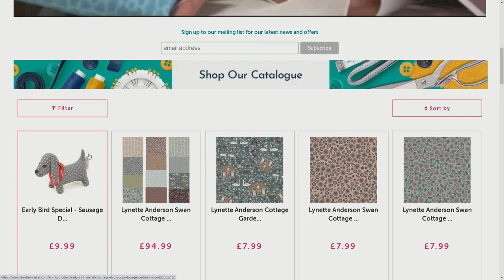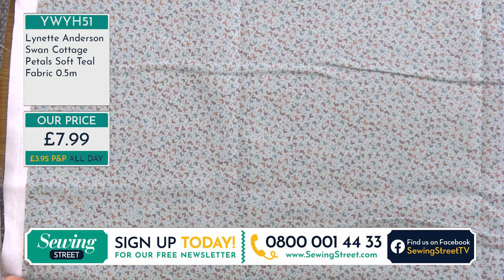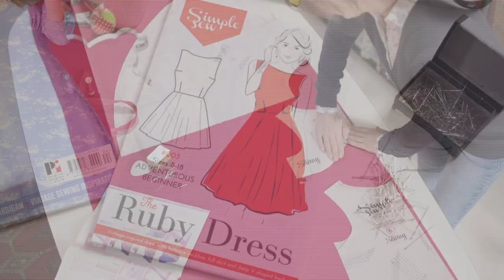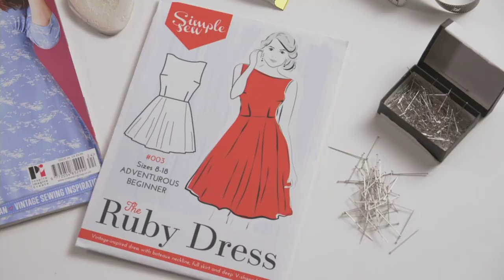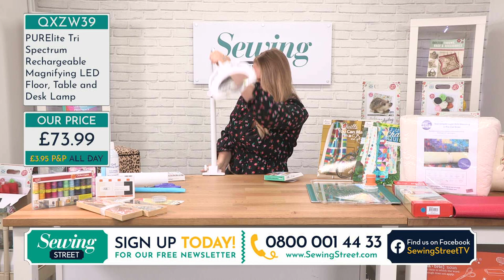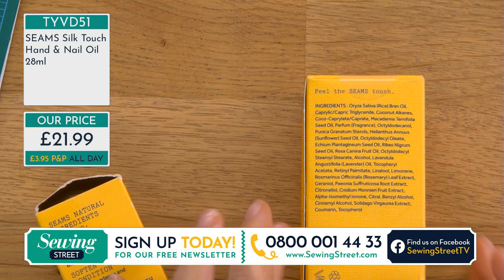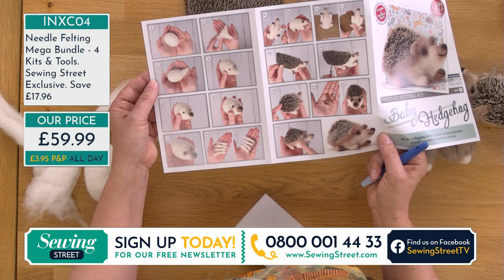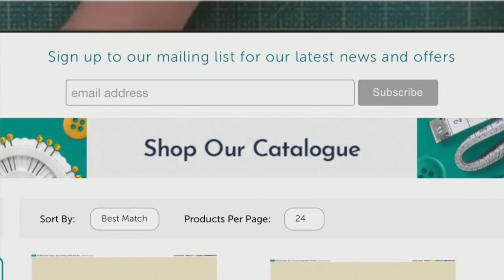Sewing Street - 01/09/2020 - The Crafty Kit Company - Felting Kits- Steph Leicester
HOUR 1:
Lynette Anderson Swan Cottage Fabric Launch

HOUR 2:
The Crafty Kit Company - Felting Kits- Steph Leicester

HOUR 4:
The Crafty Kit Company - Felting Kits